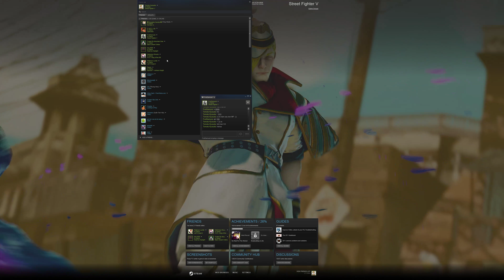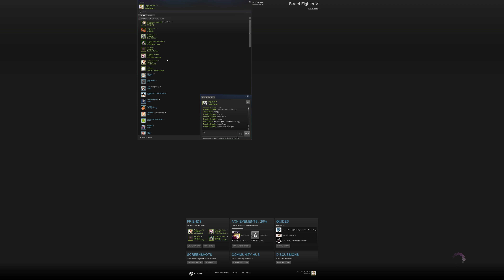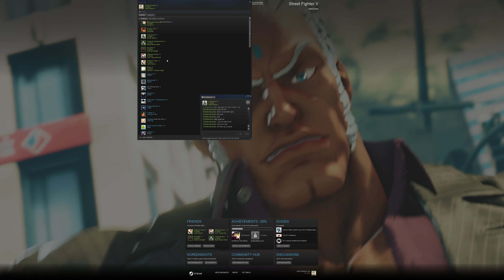Tomoko Game : SFV Urien (me) vs Karin (FruitDurekt) My nigg Part 1 4K 60fps